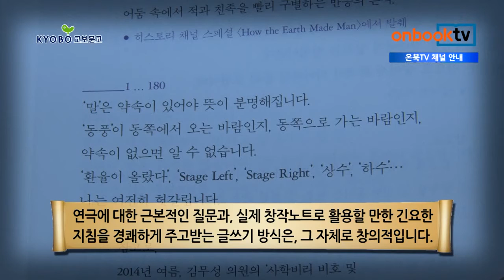온북TV[1분이책]야생연극